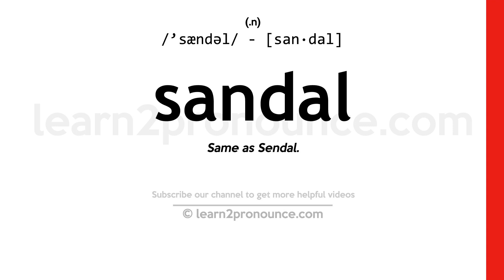Pronunciation of Sandal | Definition of Sandal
Sandal pronunciation | How to pronounce Sandal in English?
/`sændəl/
Meaning of Sandal | What is Sandal?
(1) (n.) Same as Sendal. (2) (n.) Sandalwood. (3) (n.) A kind of shoe consisting of a sole strapped to the foot; a protection for the foot, covering its lower surface, but not its upper. (4) (n.) A kind of slipper. (5) (n.) An overshoe with parallel openings across the instep.
What is Sandal | Sandal meaning and definition?